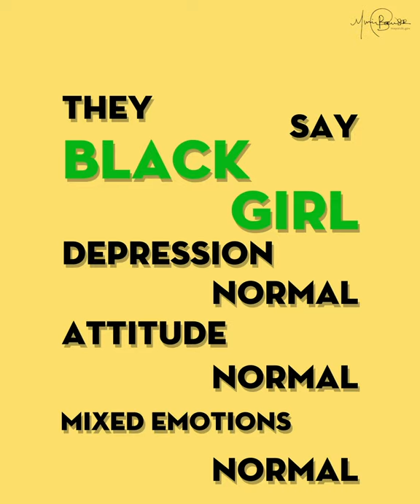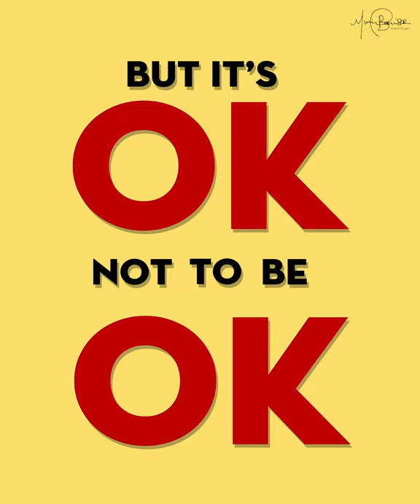Am I OK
Last month, Amanda Gorman shook the nation with her poem, "The Hill We Climb". For Black History Month, we reached out to DC students to see how her words affected them. Tyonna Jackson responded with her poem, "Am I Okay".